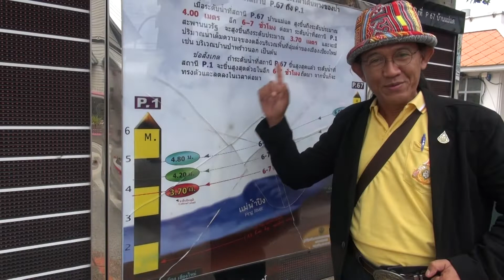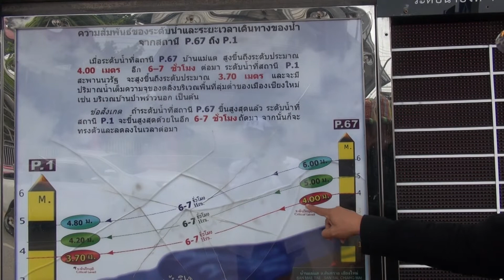ปริมาณน้ำแม่ปิง30สค 62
จู่โจม..ริมแม่ปิงจ.เชียงใหม่
         ริมฝั่งแม่น้ำแม่ปิง ใกล้ๆกับเชิงสะพานนวรัฐ มีแผ่นป้ายบอกแผนที่ทางน้ำไหล ระดับน้ำสูงต่ำจากแม่แต อ.สันทราย
         ตอนนี้ระดับน้ำแม่ปิงน้อยมากเพียง1.50เมตรเท่านั้น
         ยังสามารถรับปริมาณน้ำได้อีกมาก
         ถ้าระดับน้ำสูง3.70เมตร จึงจะท่วมตัวเมืองเชียงใหม่
         ก็ต้องคอยดูต่อไปนะครับว่าจะเป้นอย่างไร สำหรับมรสุมโพดุลที่เข้ามาครั้งนั้ จะทำให้ปริมาณน้ำแม่ปิง สูงขึ้นหรือไม่...อย่างน้อยมีเวลาเตรียมตัว6-7ช่ัวโมง ครับ